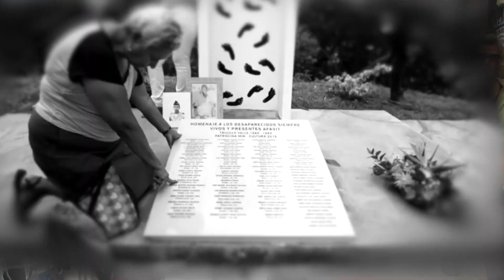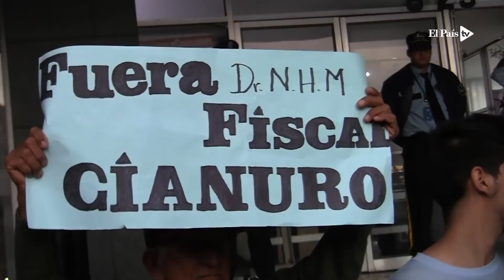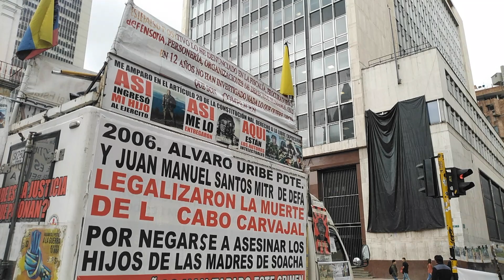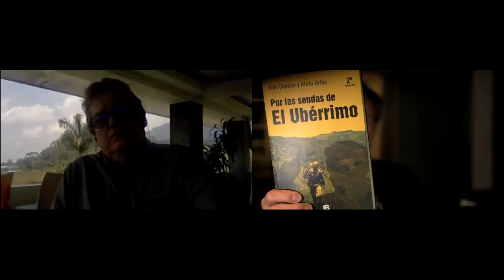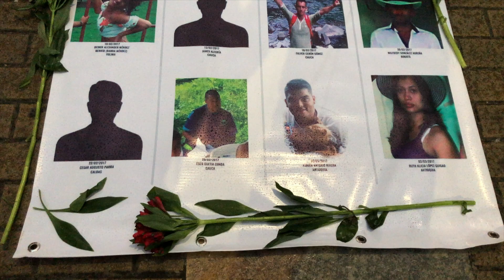DEFENSOR DE DERECHOS HUMANOS: Alirio Uribe Muñoz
Entrevista exclusiva con uno de los mayores defensores de derechos humanos de Colombia. Un recorrido por la actualidad colombiana y toda una cátedra de cómo oponer resistencia ante las injusticias.